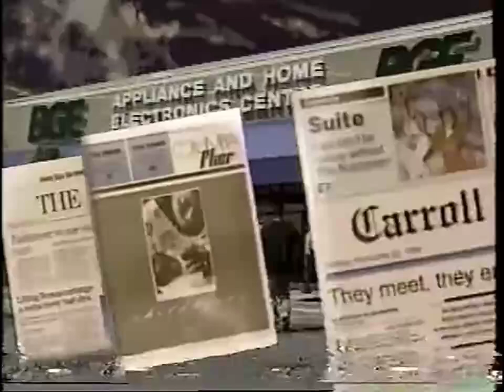WBAL CBS Switches To NBC Promo 1994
This is WBAL's CBS switches to NBC promo from 1994, when WBAL channel 11 rejoining to NBC from CBS
WBAL is located in Baltimore, MD